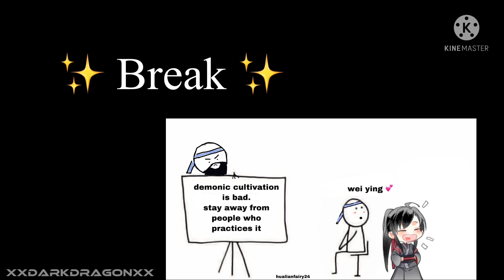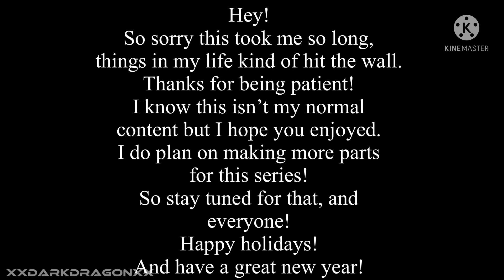|Past MDZS Reacts…|MDZS|GC|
I’m sorry this took so long! My life kind of went to crap but I’m back!

Other Music: Stereo Hearts by Gym Class Heroes and Adam Levine

Apps Used: CapCut, VSave, YouTube, KineMaster